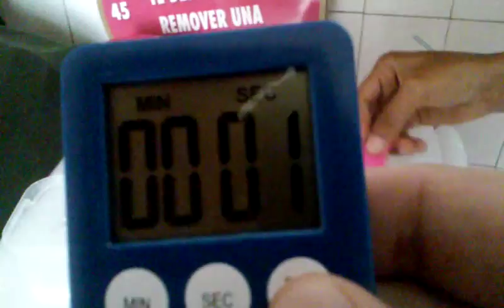Milena Llanos comprobó la efectividad de Vanish en 30 segundos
Milena nos envió su vídeo  comprobando que Vanish si funciona en tan solo 30 segundos.